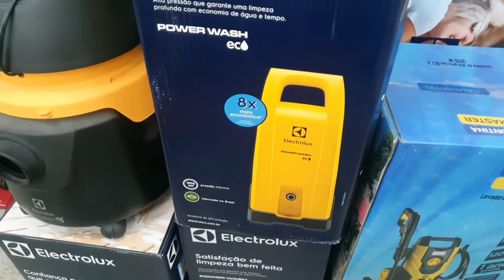ATE QUE ENFIM COMPRAMOS NOSSA LAVADORA DE ALTA PRESSÃO(ALMOÇO SIMPLES DO DIA)